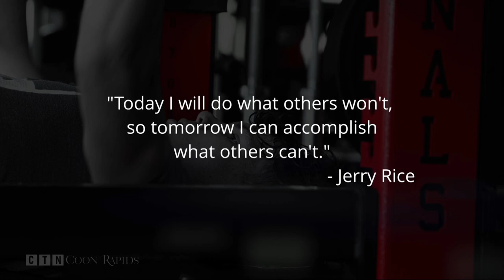Girls Basketball: Cambridge-Isanti at Coon Rapids 11.30.21 (Full Game)